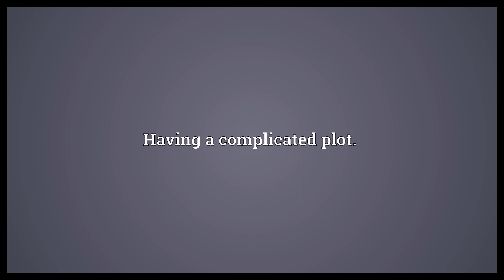Plotty Meaning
Video shows what plotty means. Having a complicated plot..  Plotty Meaning. How to pronounce, definition audio dictionary. How to say plotty. Powered by MaryTTS, Wiktionary